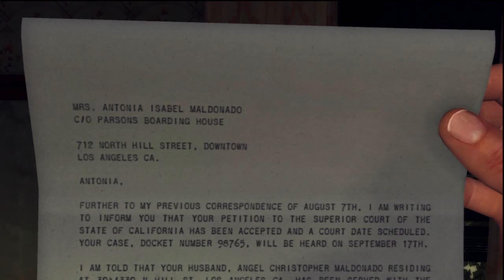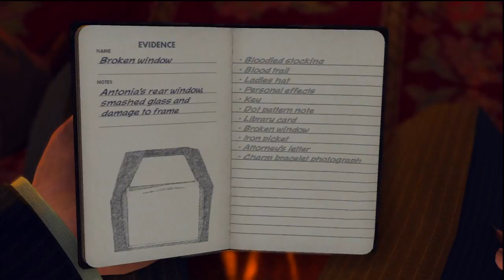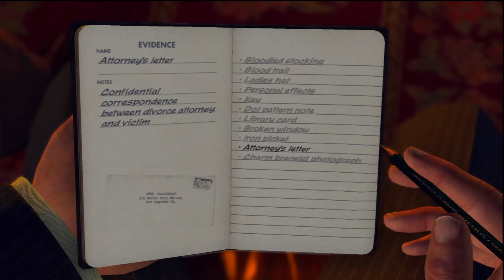L.A. Noire: Homicide Desk "The Silk Stocking Murder" 1/3 Part 20 (PS3/XBox 360/PC)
Bewbs :o somewhat...realistic bewbs. anyway i hope you guys enjoy the video and leave a comment :D cuz comments make the puppies happy c: and the kitties too..they make one big catdog c: